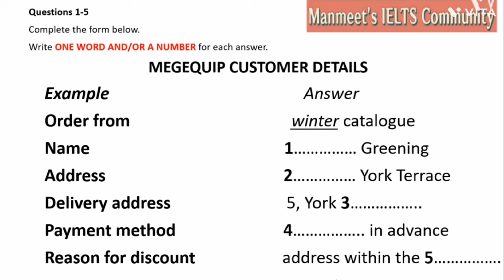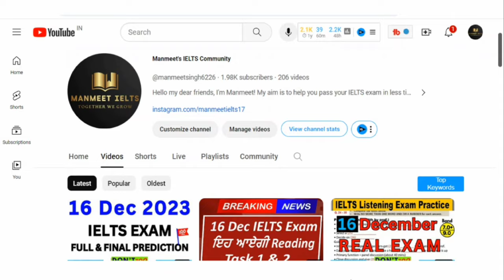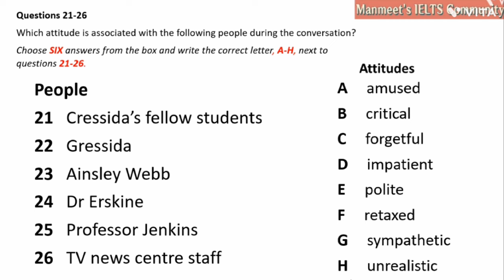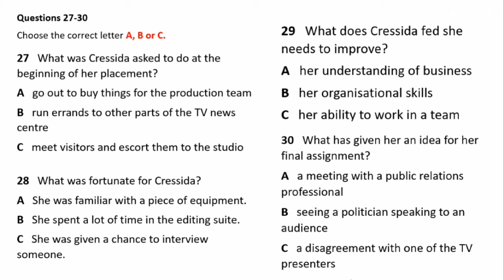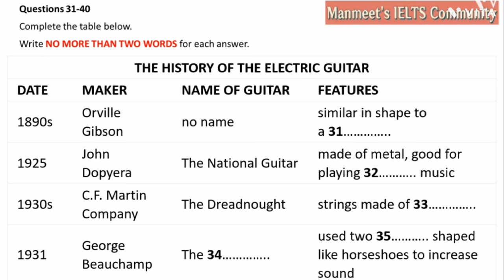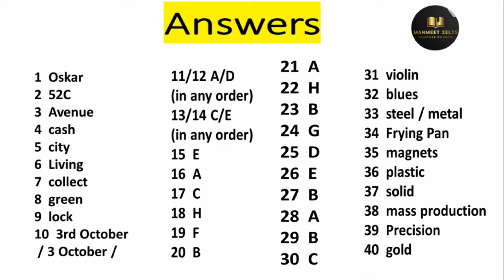Megequip Customer Details Ielts Listening | Listening Ielts Practice Test |Ielts Listening Test 2024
Main Channel- @manmeetsingh6226

 • Survey Form listening practice test 2...

 • Client Details listening practice tes...

 • Foundation For Essay Writing listenin...

 • School Excursion listening practice t...

Megequip Customer Details IELTS listening,
Megequip Customer Details Practice Test,
Megequip Customer Details IELTS listening 2023,
Megequip Customer Details Ielts Listening Test,
Ielts Listening Megequip Customer Details,

The History of the Electric Guitar IELTS listening,
The History of the Electric Guitar site Practice Test,
The History of the Electric Guitar IELTS listening 2023,
The History of the Electric Guitar Ielts Listening Test,
Ielts Listening The History of the Electric Guitar,